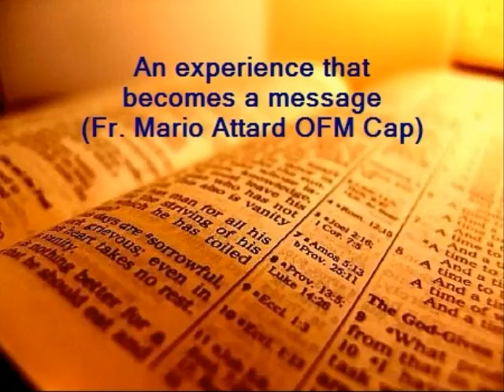Fr.Mario - An experience that becomes a message